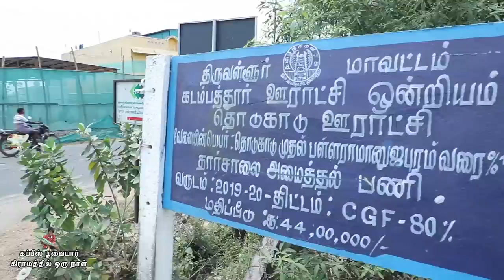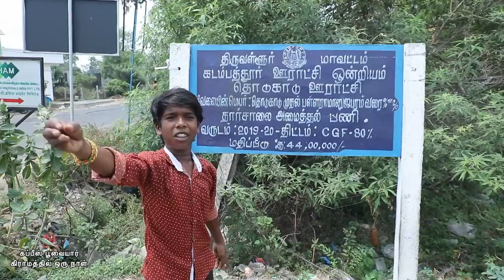கப்பீஸ் பூவையார் கிராமத்தில் ஒரு நாள் | Vlog 1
கப்பீஸ் பூவையார் கிராமத்தில் ஒரு நாள்

Channel CEO
Gana Mass Mani

Dop & Edit
MARTIN
NICK STUDIO

Channel Creators